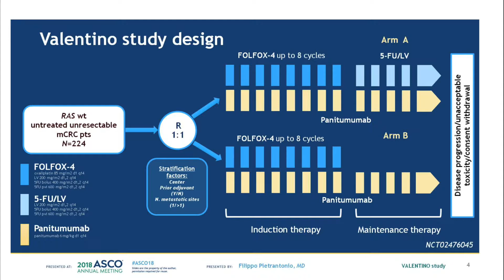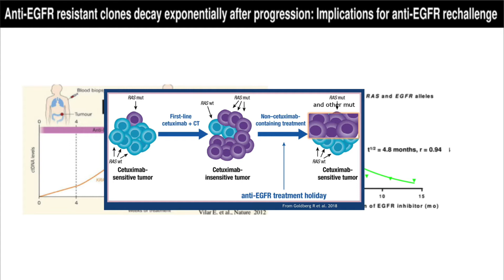ASCO 2018 - GI Cancer - VALENTINO Studie - Prof Dieter Köberle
Prof. Dieter Köberle präsentiert und kommentiert hier die am ASCO 2018 gezeigte Valentino Studie.